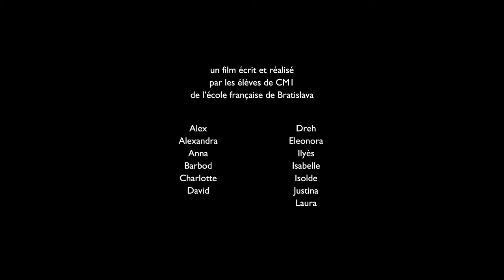ANIMÁCIA - ŠKOLA HROU na BAB 2018- M. R. Štefánik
Lektori Nicolas Bianco-Levrin a Julie Rembauville